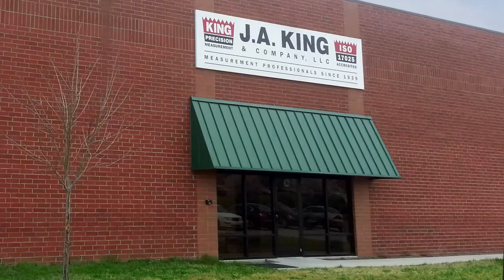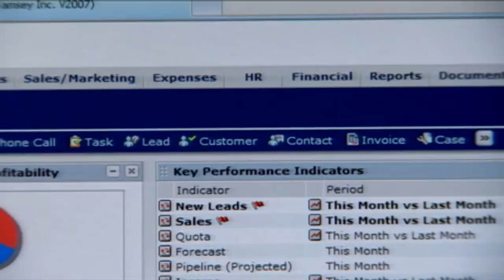JA King & Company Gains A More Complete Picture of Their Business With NetSuite